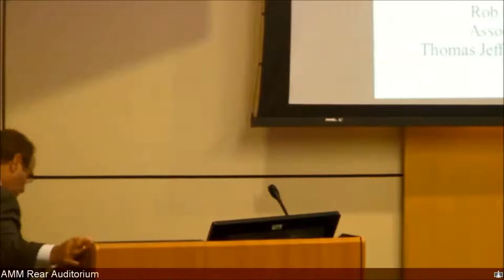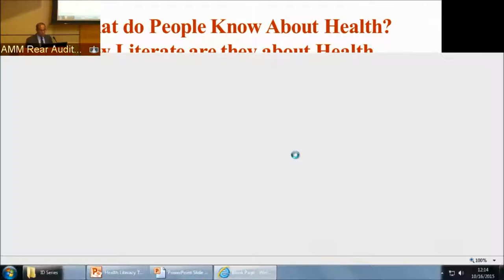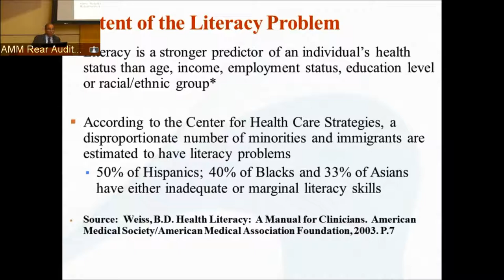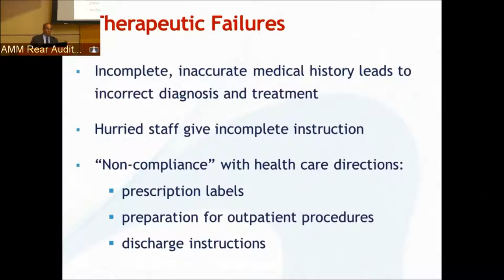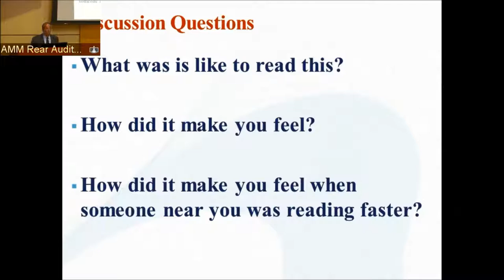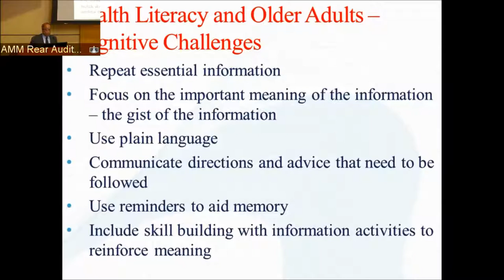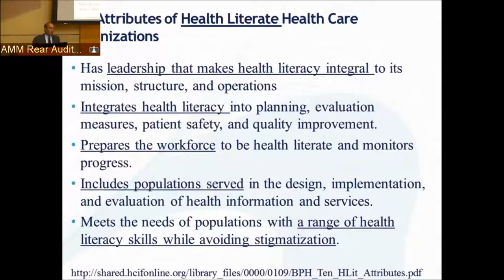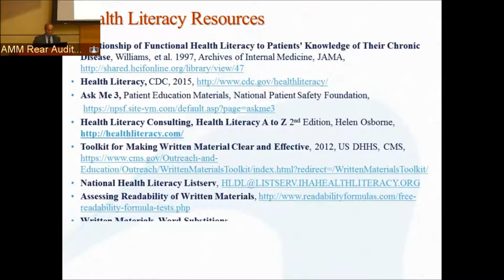Health Literacy: The Impact on Health Care Institutions, Providers, and Consumers/Patients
This presentation will provide an overview of the growing recognition of health literacy as a key factor in consumer/patient empowerment for their own health, health information knowledge, and adherence to health care recommendations resulting in poorer health outcomes and major increases in healthcare costs. Evidence and recommendations for healthcare system changes, patient health provider/patient communication, the development and assessment of print and electronic health education materials, health numeracy, addressing needs of special populations such as seniors and those with limited English language skills, and national guidelines for health literate organizations as well as resources for best practices will be shared.

Dr. Simmons has been a public health educator and health promotion specialist for over 40 years working with government, community health organizations, private health foundations, healthcare organizations, and academic public health programs. He is an Associate Professor and Director of the Master of Public Health (MPH) program for Thomas Jefferson University’s College of Population Health. Dr. Simmons’ professional background and research interests are in community health education, health promotion and disease prevention, health literacy, and global health. Dr. Simmons is engaged in a multi-year hospital and community-based health literacy initiative funded through the Centers for Disease Control and Prevention and Pennsylvania Department of Health. He has also worked on health improvement initiatives with Latino communities throughout California and in the Mid-Atlantic region. Dr. Simmons is a Fulbright Specialist Scholar in Public and Global Health and has worked in Colombia, Dominican Republic, Costa Rica, Ecuador, Paraguay and Spain.